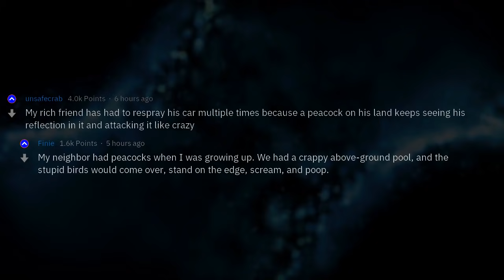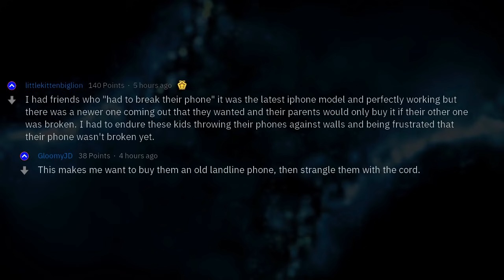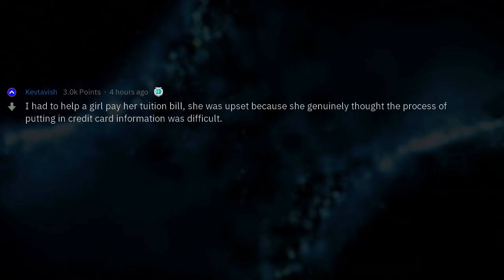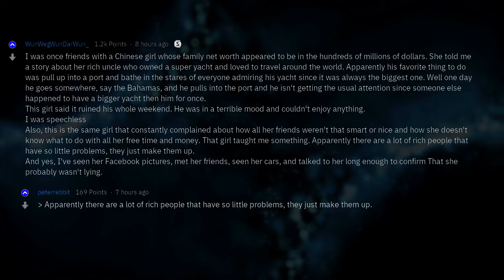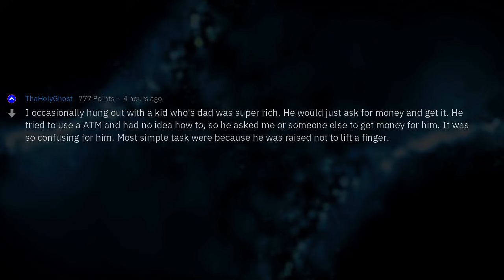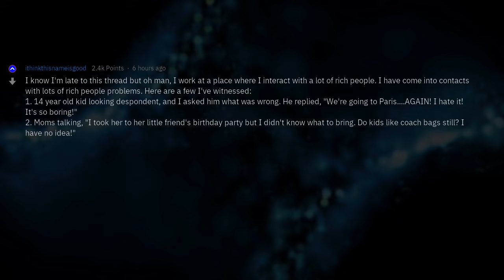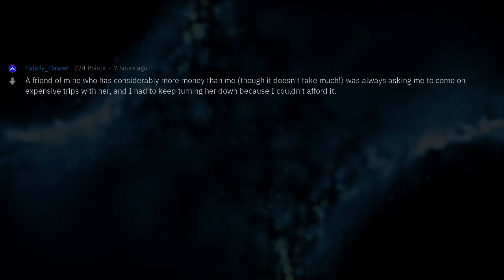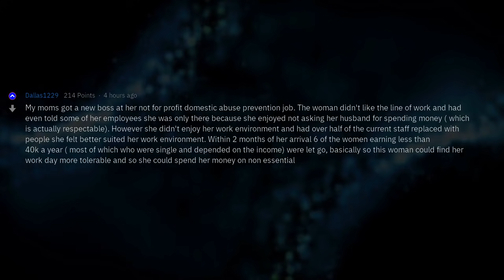Worst Case of 'Rich People Problems' You Have Seen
Fresh AskReddit Stories: What is the worst example of 'rich people problems' you have seen? --- LIKE AND I WILL UPLOAD MORE REDDIT STORIES!